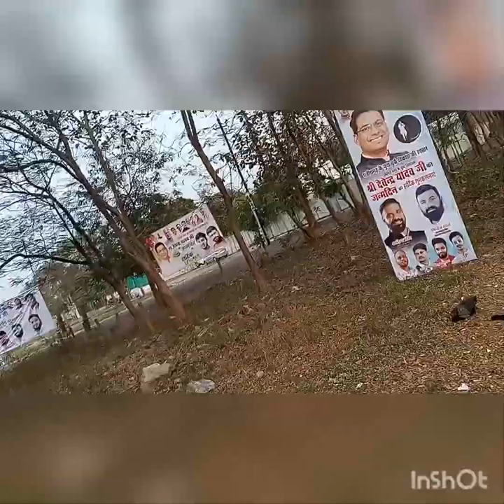A fun day in my life and my channel hijacked 😢🙂